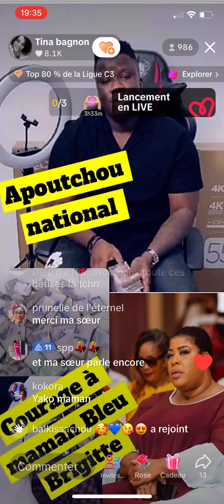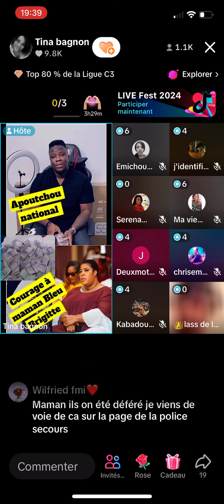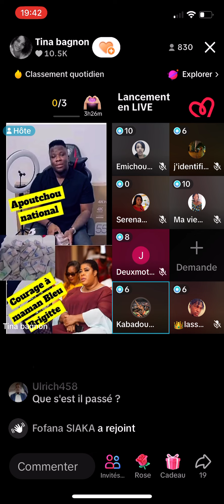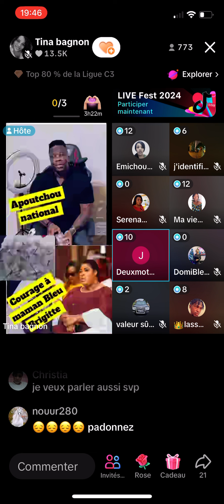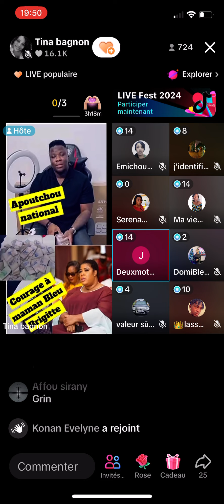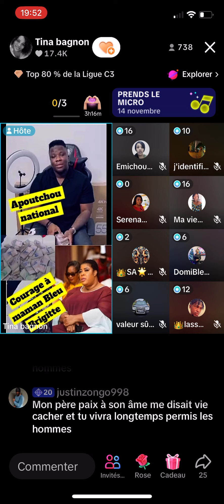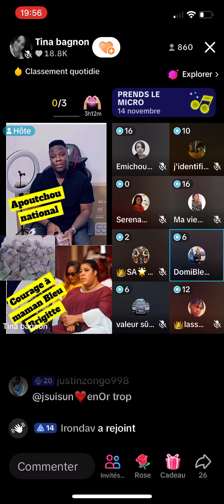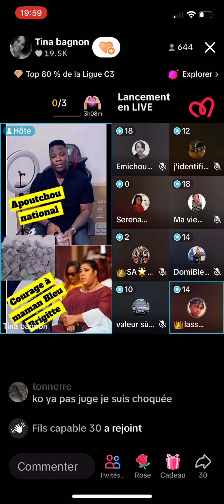Arrestation de Apoutchou - Bleu Brigitte inconsolable plaide le procureur pour son fils😭😭